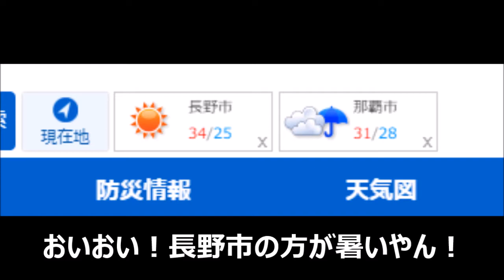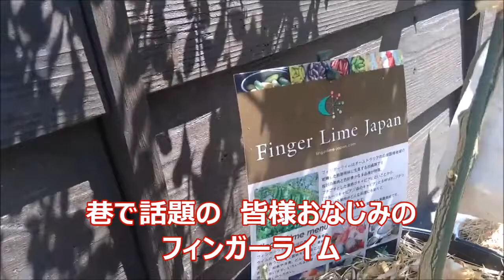藤田九衛門商店 農業部門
温暖化に負けず、抵抗するより順応する道を選ぶ！（笑）

藤田九衛門商店 店主拝

◆藤田九衛門商店とは
長野県長野市善光寺から東に徒歩すぐ。
鯛焼きならぬ鯉で型を作った創作菓子『鯉焼き』を販売させて頂いております。
あんこは小豆を使わず、信州産高原花豆や、四季折々の食材を使った季節の鯉焼きもあります。

◆全国冷凍発送承ります。
鯉焼き1箱（6匹入）～　10,000円以上送料無料
鯉焼きアイス最中６匹入　（３５００円送料込み）

藤田九衛門商店　Youtube,

1974年生まれ　大阪市出身　46歳
16歳のころ始めた調理のアルバイトで料理に目覚め、高校中退し寿司職人として飲食業に携わる。
22歳からは、”日本に生まれた日本人だから"と言う理由で、本格的な日本料理の道に進む。
35歳で東京から軽井沢に移り住み独立。出張料理人、菓子製造を始める。
2013年より軽井沢から長野市善光寺門前に場所を移して鯉焼屋を開業。

南海サウスタワーホテル「日本料理花暦」（大阪）
Tetsuya’s restaurant (Sydney)
パークハイアット東京「梢」(新宿）
日本料理　六雁　（銀座）
藤田九衛門商店　（軽井沢→善光寺門前）

◆資格
東京都河豚調理師免許
茶道裏千家茶名　藤田宗治
SSI日本酒利き酒師
第一種狩猟・わな免許

お菓子鯉焼き製造販売、オリジナル商品販売。
数々の飲食店立ち上げ経験から、飲食店の経営、メニュー立案をお手伝いする飲食店コンサルタント業もしております。

★企業向け飲食店立ち上げ相談